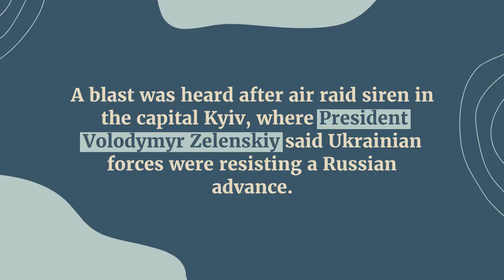Russia and Ukraine waar leatest news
Russia V's Ukraine
cartoon bhoot 466uebss
adbsb
siddh